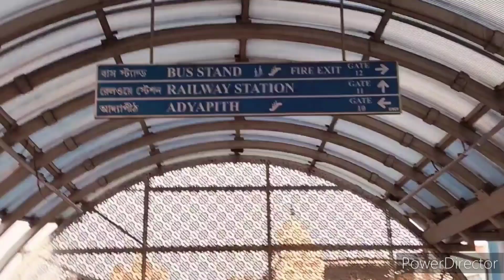Tara Maa Temple Dakshineswar Family Tour तारा मां मंदिर दक्षिणेश्वर काली परिवार के साथ दर्शन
Family Tour
तारा मां मंदिर कोलकाता की प्रसिद्ध
जिसे हम दक्षिणेश्वर काली मां के नाम से जानते हैं
दिल्ली से सियालदह तक सियालदह से दक्षिणेश्वर
रेलवे स्टेशन तक उसके बाद पैदल जाना वहां पर बैग का और फोन का पैसा लगता है उसके बाद आप दर्शन कर सकते हैं और घाट पर गंगा स्नान कर सकते हैं

🛕🛕🛕🛕🛕🛕जय तारा मां 🛕🛕🛕🛕🛕🛕🙏🙏🙏🙏🙏🙏🙏🙏🙏🙏🙏🙏🙏🙏🙏🙏